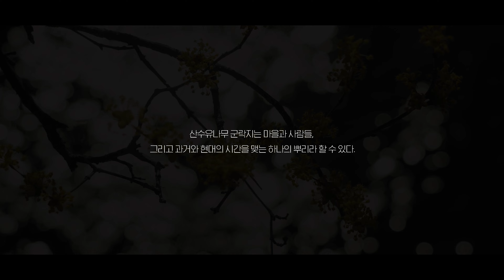전남 구례 산수유농업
노오랗게 핀 산수유꽃을 보신 적이 있나요?

전남 구례군은 국내 최대 산수유군락지로
매년 3월, 산수유 꽃 축제가 열리는 곳 입니다

우리 선조들이 지혜로 만들어주신 구례 산수유농업,
우리 지역의 전통을 지키는 자부심입니다